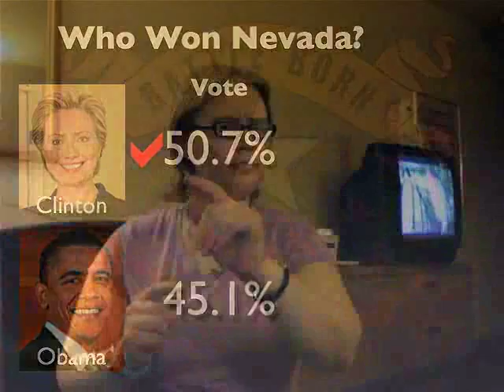"The West Is The New Frontier Of The Democratic Party"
Nevada's Democratic Party Chair Jill Derby tells The UpTake that turnout for the Nevada Caucuses exceeded all expectations.  She tells The UpTake's Corrine McDermid why Nevada was chosen to be one of the early states in the nominating process. And Corrine tries to sort out what it all means.